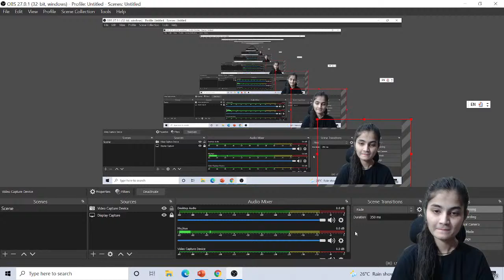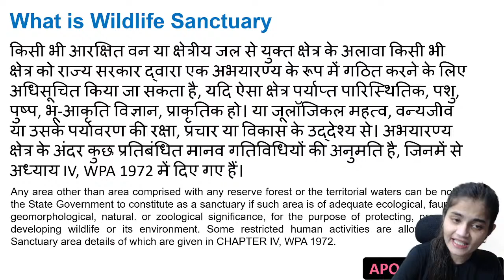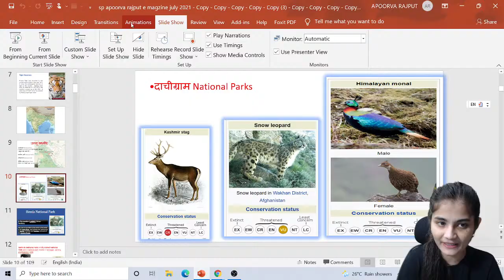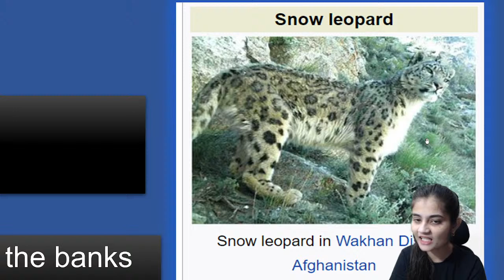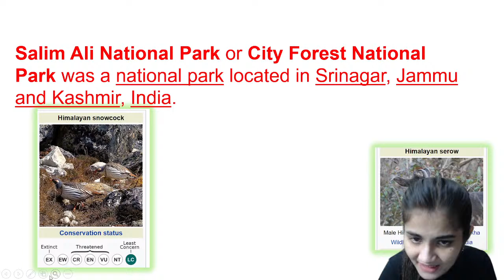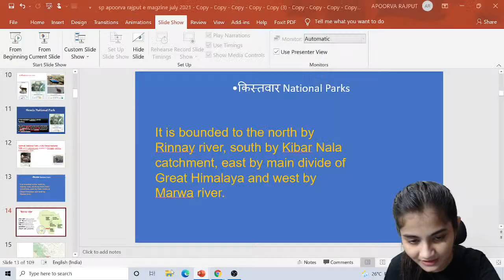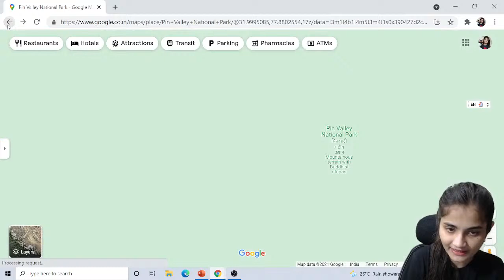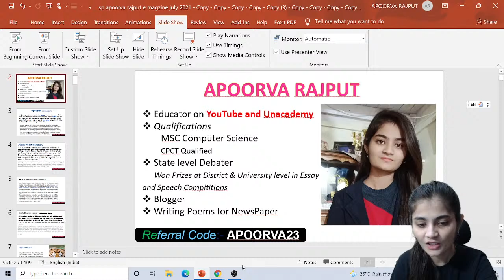National Park of India through Google Earth | UPSC 2022-23 | By Apoorva Rajput | Part 1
To take Unacademy's weekly scholarship test and win attractive prizes, enrol NOW for Unacademy Combat

1. Learn from your favourite teachers | अपने पसंदीदा शिक्षक से सीखें
2. Dedicated doubt sessions | समर्पित समाशोधन सत्र
3. One Subscription, Unlimited Access | एक सदस्यता, असीमित एक्सेस
4. Real-time interaction with Teachers | शिक्षकों के साथ वास्तविक समय पर बातचीत
5. Unlimited Test Series and PDF Notes | असीमित टेस्ट सीरीज़ और पीडीएफ नोट्स
6. Full syllabus coverage | पूर्ण पाठ्यक्रम कवरेज
7. Download the videos & watch offline | वीडियो डाउनलोड करें और ऑफ़लाइन देखें

About the Educator: Expert in GEOGRAPHY MSC (CS) Poet, Debater